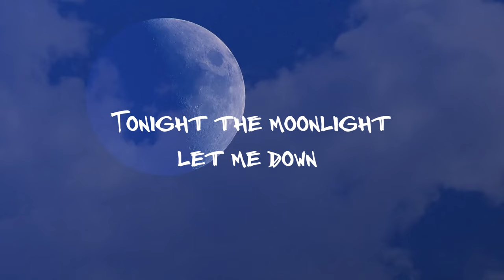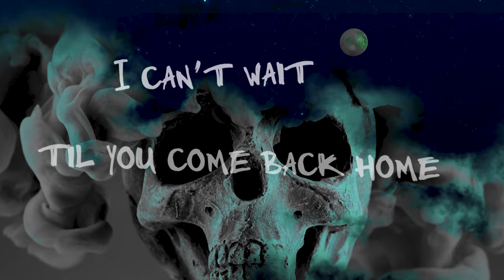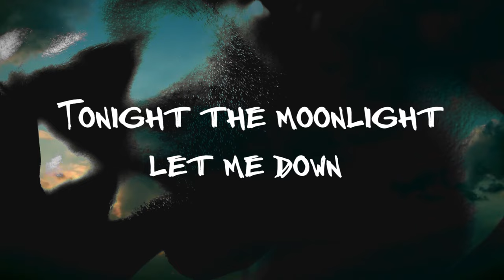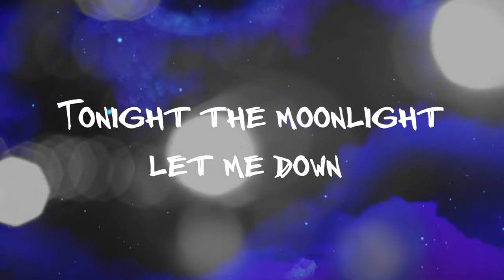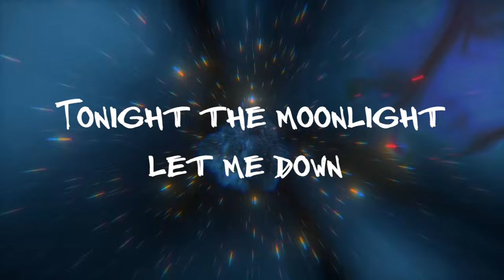BLACK STAR RIDERS - 'Tonight The Moonlight Let Me Down' (OFFICIAL VIDEO)